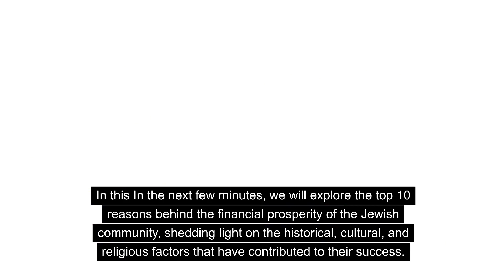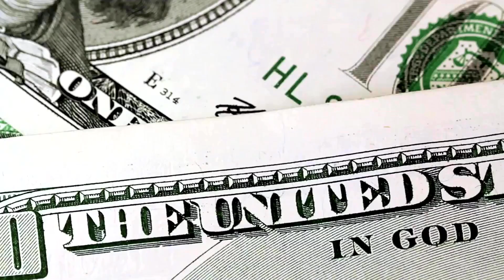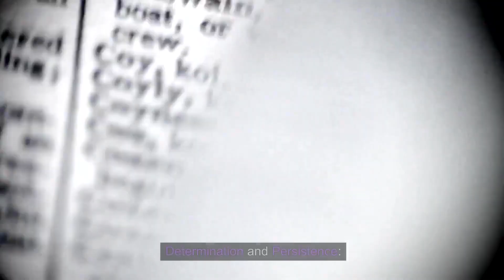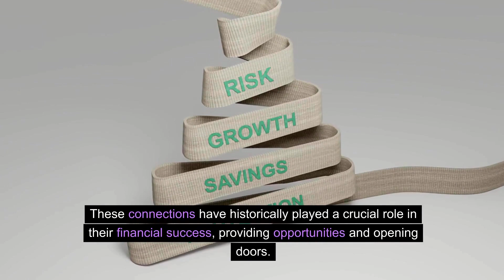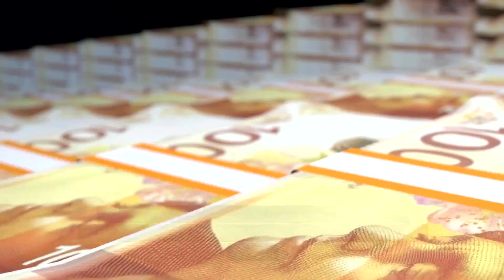The Jewish Wealth Phenomenon: Exploring the Factors Behind Their Financial Success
The Jewish community has long been associated with wealth and financial success. While this stereotype may be seen as a generalization, it is undeniable that some of the wealthiest individuals in the world are Jewish. From Sergey Brin, the founder of Google, to Larry Ellison, the founder of Oracle, Jewish billionaires have made their mark on the global economy. In the next few minutes, we will explore the top 10 reasons behind the financial prosperity of the Jewish community, shedding light on the historical, cultural, and religious factors that have contributed to their success.

Historical Restrictions on Land Ownership:
During the late Middle Ages, European Jews were prohibited from owning land. As a result, they turned to other avenues for financial success, such as trading, banking, and lending money. While Christians were restricted from charging interest, Jewish law allowed it, making Jewish individuals the go-to for loans. This expertise in lending eventually led to the establishment of Jewish-owned banks, further solidifying their financial influence.

Unity in the Face of Discrimination:
Before the French Revolution, Jewish people in Europe faced discrimination and exclusion from regular society. This adversity brought them closer together as a community, fostering strong bonds and trust. This unity enabled them to support and help each other, creating a network of mutual assistance that contributed to their financial success.

Religious Attitudes Towards Money:
Judaism has specific teachings and principles regarding money. While Jewish law allowed charging interest on loans, Christians at the time considered it morally wrong. This difference in religious attitudes gave Jewish individuals an advantage in business dealings, as they were seen as honest and trustworthy partners. Additionally, Judaism emphasizes the responsible use of wealth and the importance of giving back to the community, creating a cycle of success and prosperity.

Emphasis on Education:
Studies have shown that Jewish individuals tend to be highly educated, completing an average of 13.4 years of schooling. This emphasis on education, coupled with living in countries with strong educational systems, provides Jewish individuals with more opportunities for better jobs and higher salaries.

Generational Values:
Jewish families have a long-standing tradition of providing solid financial education to their children. This ensures that they grow up with an awareness of the importance and value of money. Older generations also model correct behaviors, teaching their children how to manage their finances and continue building wealth. This passing down of financial knowledge and values contributes to their long-term financial success.

Determination and Persistence:
The Jewish community has a history of resilience in the face of persecution and adversity. This resilience, rooted in their spiritual and practical teachings, has allowed them to thrive throughout the generations. This determination and persistence also translate into the business world, as Jewish individuals are less likely to give up on a venture that initially faces challenges.

Networking:
Jewish culture places a strong emphasis on building connections and relationships. These connections have historically played a crucial role in their financial success, providing opportunities and opening doors. Jewish networks have been known to transcend distance and time, connecting individuals who couldn't meet face-to-face. This strong network has been instrumental in their economic achievements.

Effective Wealth Management:
Jewish individuals adhere to principles of effective wealth management, such as giving 10% of their earnings to charity. They also prioritize living within their means and budgeting, avoiding excessive spending. These practices ensure financial stability and reduce stress. While there may be additional expenses, such as kosher food and Jewish education, these are seen as priorities within the community.

Cultural and Religious Influence:
The Torah portrays the first Jews as being wealthy, setting a standard for future generations to follow. This cultural and religious influence has encouraged Jewish families to pursue wealth accumulation and high-income careers. Investing and other wealth accumulation strategies are also viewed as important for success.

Conclusion:
The financial success of the Jewish community can be attributed to a combination of historical, cultural, and religious factors. From overcoming historical restrictions to fostering unity and trust within their community, Jewish individuals have built a strong foundation for financial prosperity. Their emphasis on education, effective wealth management, and determination in the face of adversity further contribute to their success. By embracing the positive aspects of each culture and religion, we can learn valuable lessons from one another and foster a more inclusive and prosperous society.